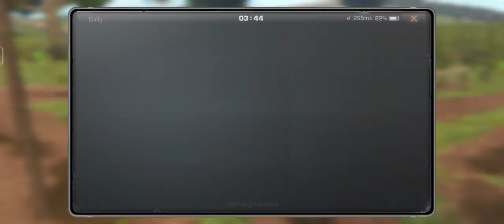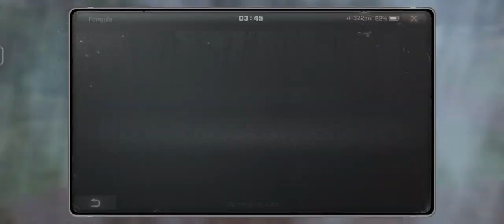hourse Riding in Life After Game